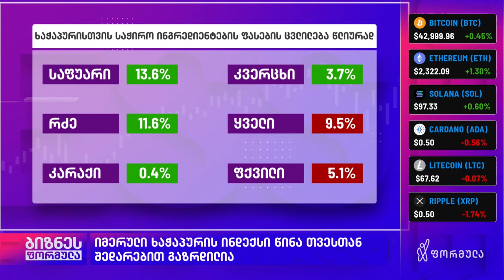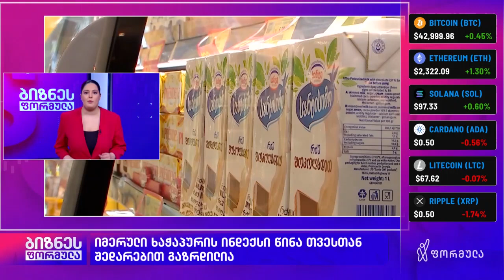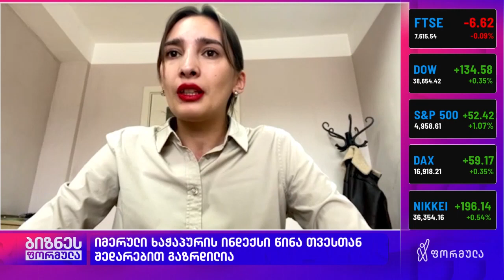isetinmedia | რა ღირს ხაჭაპური იანვარში?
2024 წლის იანვარში ერთი სტანდარტული იმერული ხაჭაპურის მომზადების ღირებულება გაიზარდა და ქალაქების მიხედვით 6.40 (ბათუმი) და  7.11 (თბილისი) ლარს შორის მერყეობს, საშუალო ღირებულებამ კი 6.62 ლარი შეადგინა. იანვრის ინდექსი 2%-ით აღემატება 2023 წლის დეკემბრის მაჩვენებელს.  წლიურ ჭრილში კი, 2023 წლის იანვართან შედარებით, ხაჭაპურის ინდექსის ღირებულება 4.6%-ით არის შემცირებული.